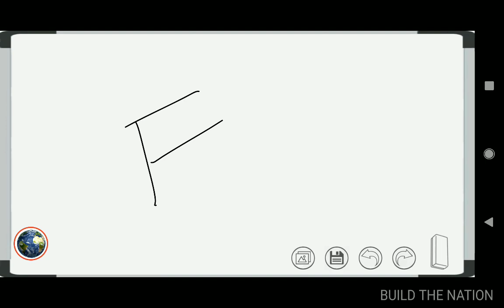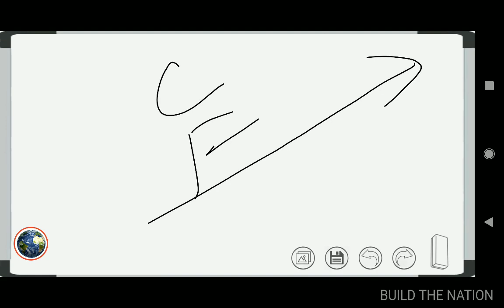How to become Celebrity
How to become Celebrity | Be celebrity, not slave